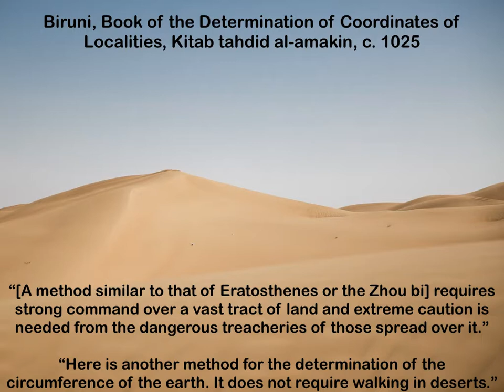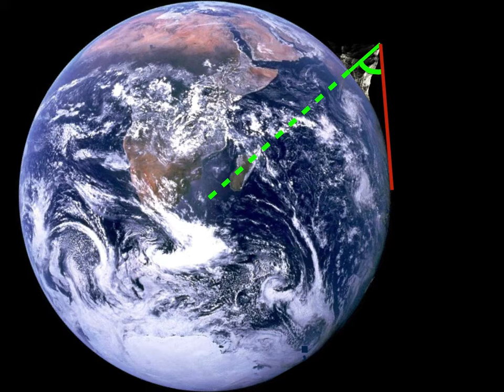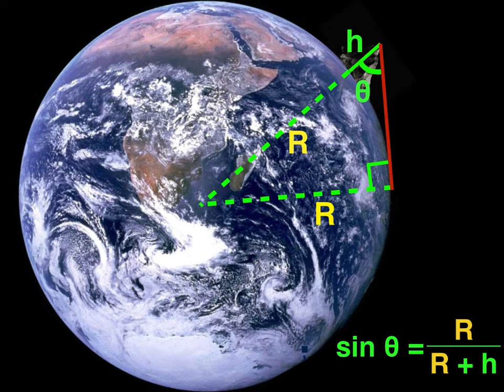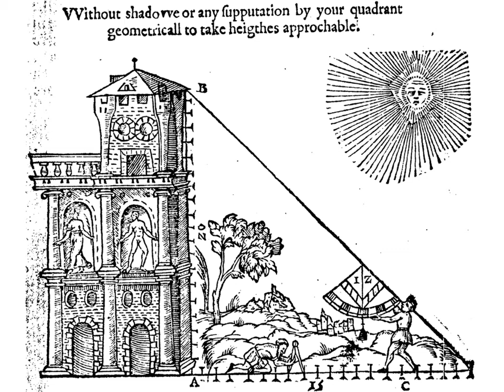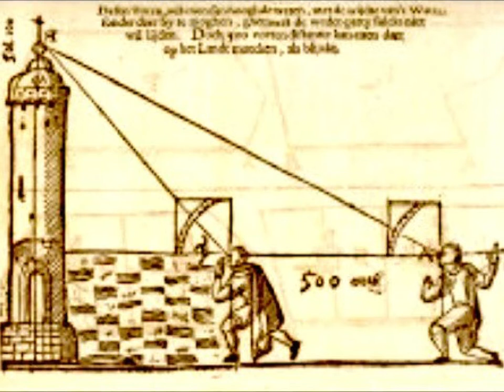Biruni's measurement of the earth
Al-Biruni's trigonometrical method for determining the size of the earth, and the geographical and cultural context thereof.

for supporting materials. Made by Viktor Blåsjö.